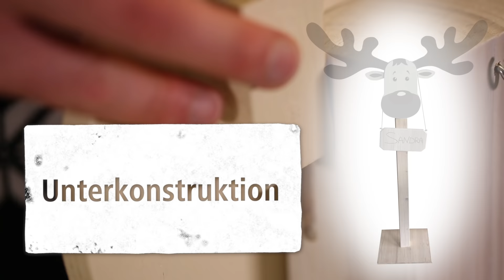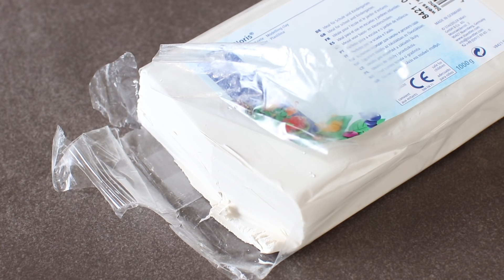Adventskalender selber bauen - mit Schritt-für-Schritt-Anleitung | it works | wolfcraft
Die Advents- und Weihnachtszeit ist für viele Menschen die tollste Zeit im Jahr! Mit diesem individuellen, selbst gebauten Rentier-Adventskalender sorgst du für ein richtiges Highlight. Im Video erhältst du neben der Schritt-für-Schritt-Anleitung zudem Tipps zur Befüllung des Kalenders. Außerdem baut Moderator Tobi innerhalb kürzester Zeit eine eigene Schneekugel!

00:00 Intro
00:29 Schritt 1: Rentierkopf
01:58 Schritt 2: Steckmodul
04:12 Schritt 3: Unterkonstruktion
05:49 Schritt 4: Montage
06:33 Schneekugel
08:17 Tipps zur Befüllung
09:08 Gewinnspiel

 Das Gewinnspiel startet am 30. Oktober 2020 um 19:30 Uhr und endet am 09. November 2020 um 12 Uhr.

Die Gewinner werden unter allen richtigen Antworten nach dem Zufallsprinzip ermittelt. Sollte keine richtige Lösung dabei sein, wird ein Gewinner unter allen teilnehmenden Personen ermittelt.

Wissenswertes / Rechtsweg

• Der Veranstalter dieses Gewinnspiels ist die wolfcraft GmbH, Wolff-Straße 1 in 56746 Kempenich.• Jeder volljährige Facebook-Nutzer darf an unserem Gewinnspiel teilnehmen. • Mitarbeiter der wolfcraft GmbH und Angehörige sind teilnahme-, aber nicht gewinnberechtigt • Der Rechtsweg ist ausgeschlossen. • Eine Barauszahlung des Gewinns ist nicht möglich. • Preise können nur an eine Versandadresse in Deutschland verschickt werden. • Sollte sich der/die Gewinnerin nicht spätestens 10 Tage nach der Verlosung zurück melden, verfällt der Gewinn. • Sollte es zu Störungen oder Missbrauch des Gewinnspiels kommen behalten wir uns vor etwas zu ändern, anzupassen oder das Gewinnspiel zu beenden.